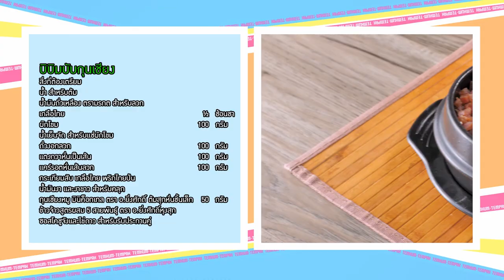เมนู บิบิมบับกุนเชียง (รายการ เต็มปากเต็มคำ) #สูตรเด็ดจากคุณนานา